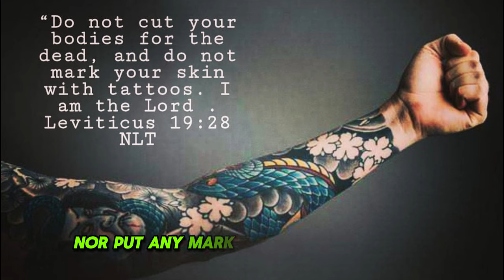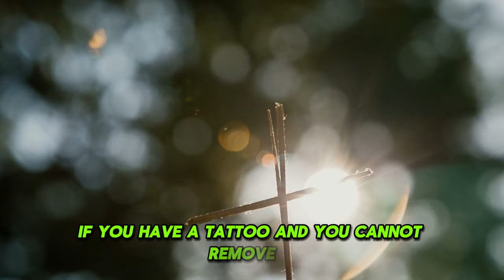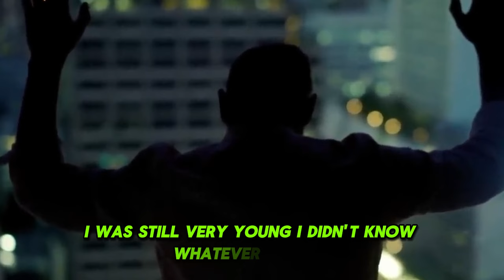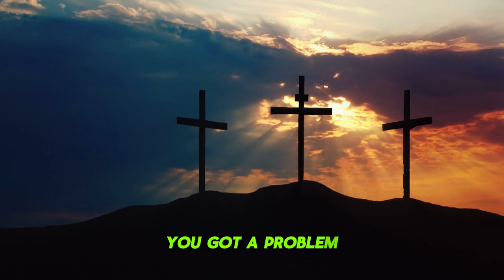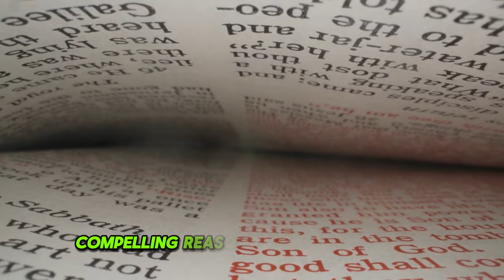Q&A With John MacArthur "Tattoo In The Bible" and Debate Between Joyce Meyer & Mar Mari Emmanuel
Today's video is John MacArthur's Q&A around Leviticus 19:28 "You shall not cut your flesh for the dead, nor put any mark on you: I am the LORD." There are many questions raised about the concept of tattooing in the Bible and there are also many assertions that tattooing is a sin. Notably, Joyce Meyer spoke out in favor of tattooing and Mar Mari Emmanuel's response caused conflicting debates. John MacArthur also analyzes and answers this issue.